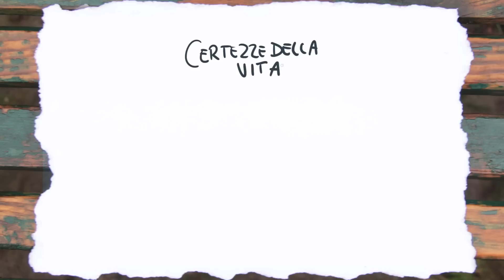Il CASTELLO nel CIELO! - Draw my Childhood • Fraffrog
IL FUMETTO Draw My Childhood
Grazie per tutti i MI PIACE, i COMMENTI e le CONDIVISIONI! :D
Ciao rani e rospe! O_O
Come va? Questa volta voglio raccontarvi un aneddoto curioso sulla mia infanzia, quando ero ancora piccina picciò e credevo che nel mondo potessero esistere i castelli volanti dove cucinare le frittelle. So che detta così potrebbe non avere molto senso... ma una volta visto il video di ricrederete! :D